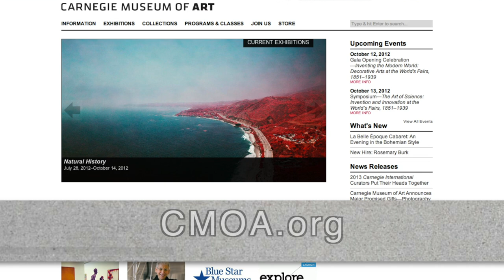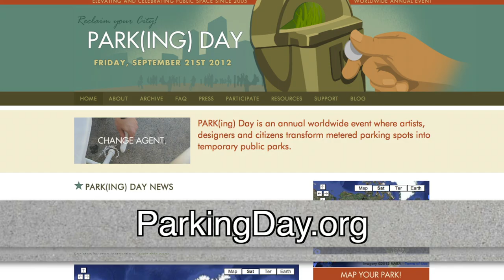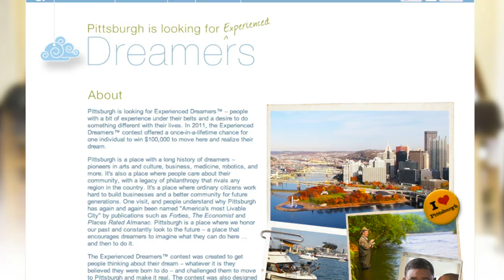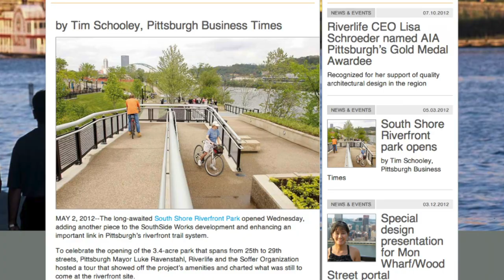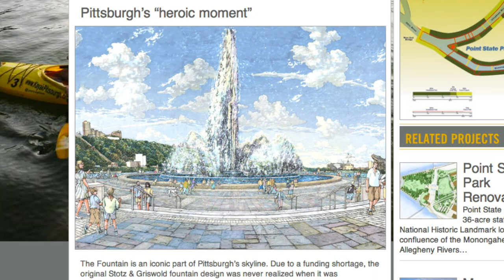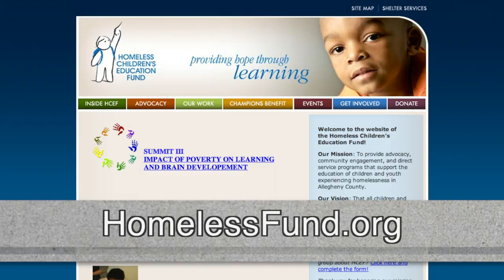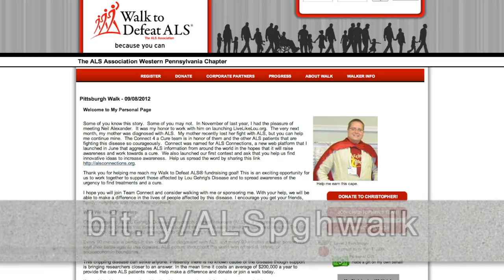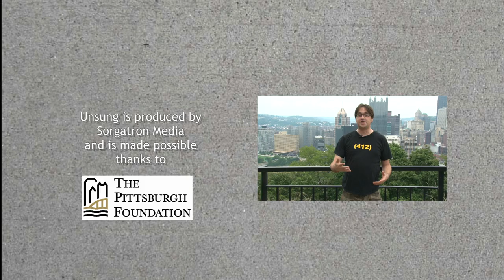Unsung 34: Riverlife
Unsung 34: Riverlife from Unsung: The Non-Profit News Show. Like this? Watch the latest episode of Unsung: The Non-Profit News Show on Blip!

In this edition, we talk with Stephan Bontrager and Lisa Schroeder from Riverlife with an update on the Fountain the Point State Park, Riverlife?s mission, and other projects to connect the city with the rivers.  We also take a look at Robert Isenberg trip from Pittsburgh to Washington, D.C., along the Great Allegheny Passage in CO; Canal in The Trail. We also touch base with the Carnegie Museum of Art and History, this year?s PARK(ing) Day Pittsburgh, and the Experienced Dreamers Project,